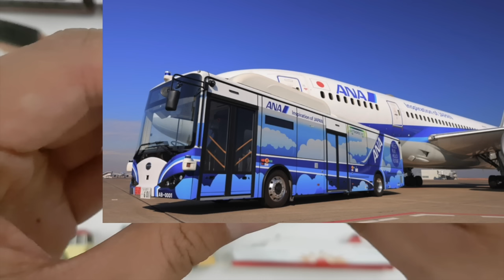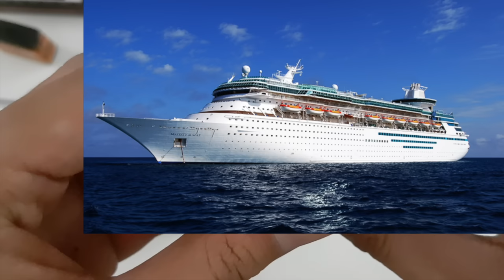Public Transport vehicles collection Tomica Siku voov ブーブ 変身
Public Transport vehicles collection includes tram, peak tram, metro, bullet train, cable car, bus, taxi, ferry, airplane, minibus, double decker bus, ship.